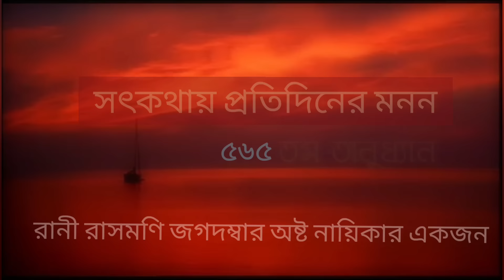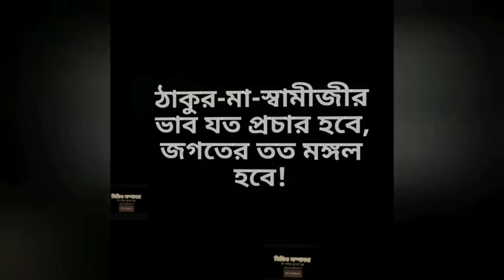রানী রাসমণি জগদম্বার অষ্টনায়িকার একজন(পর্ব ৫৬৫-সৎকথায় প্রতিদিনের মনন)| Prof. Arijit Sarkar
রানী রাসমণি জগদম্বার অষ্টনায়িকার একজন
(পর্ব ৫৬৫-সৎকথায় প্রতিদিনের মনন)|
Prof.
Pranaram Bangla
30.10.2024